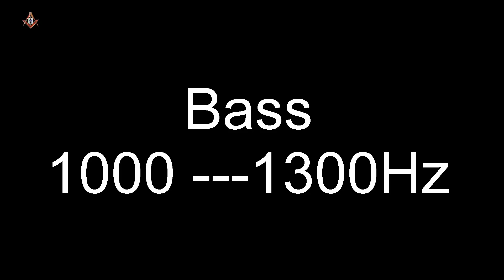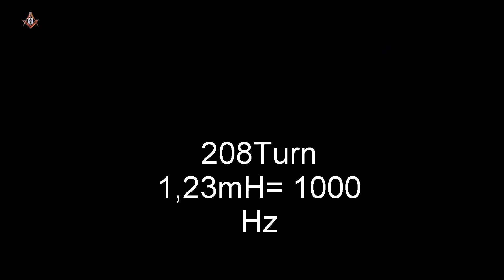How to increase subwoofer bass, Frequency division tips for bass speakers for stronger sound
How to get the most out of your speakers, DIY Frequency division for bass speakers. Tips to use the amplifier connected to the best speaker, to increase the bass for the stronger speaker.
kênh: Alfred how to increase bass in speakers